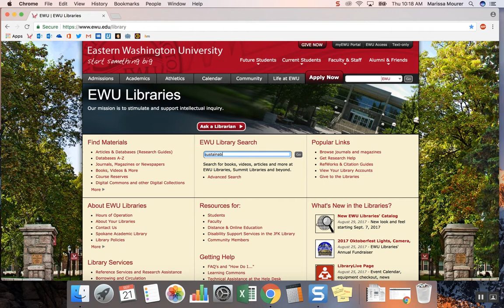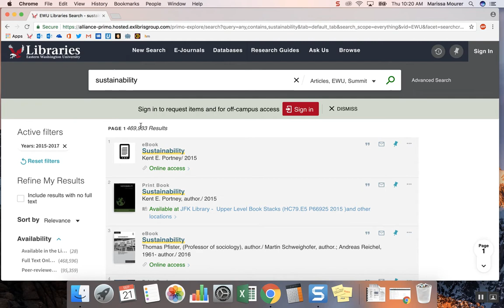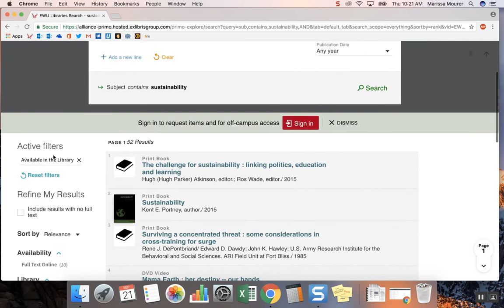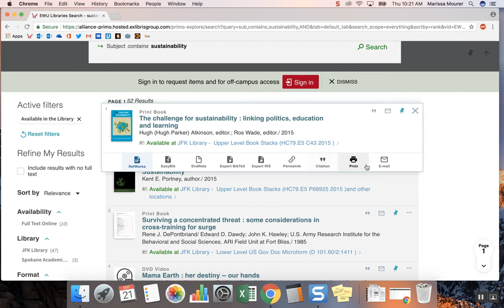How to Search Using the New EWU Libraries' Catalog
Thanks to Marissa Mourer, EWU STEM Librarian for this great look at searching!